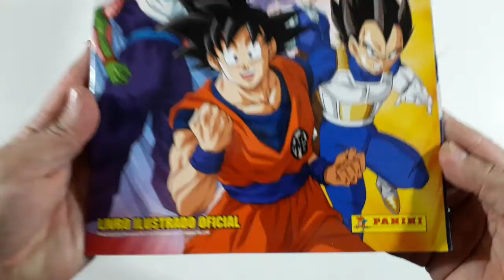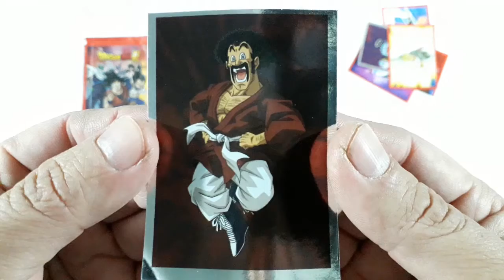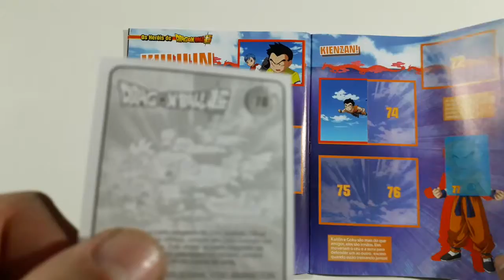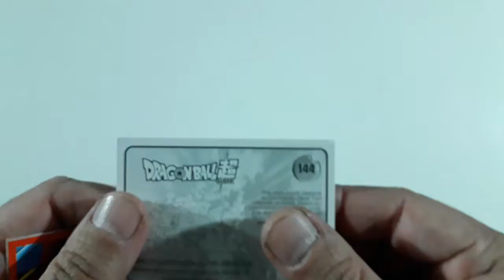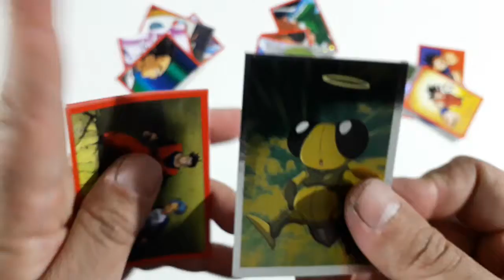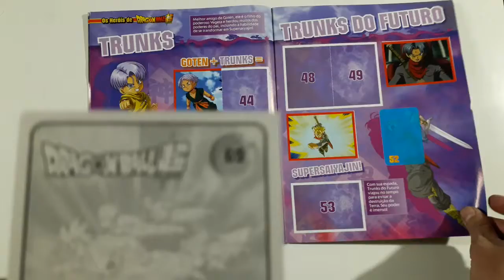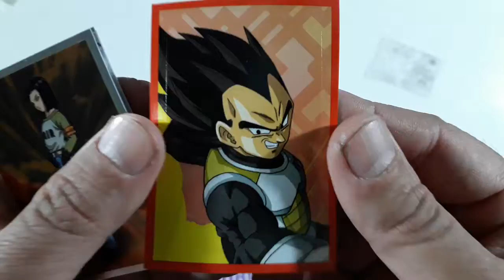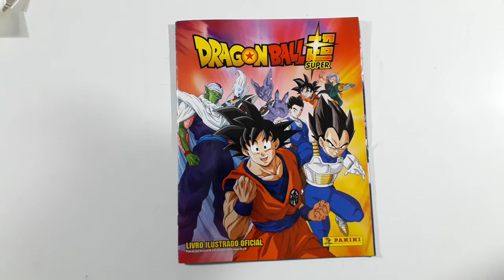DragonBall Super Álbum de Figurinhas Panini 2/2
Neste vídeo eu apresento o Álbum de Figurinhas Dragonball Super da editora Panini.

E aproveito para colar 9 envelopes de Figurinhas.